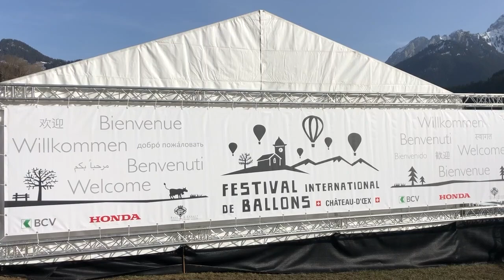Hot Air Balloons - Chateau d'Oex 2020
The Château-d’Oex International Hot Air Balloon Festival brings together teams from 20+ countries, with almost 100 hot air balloons.